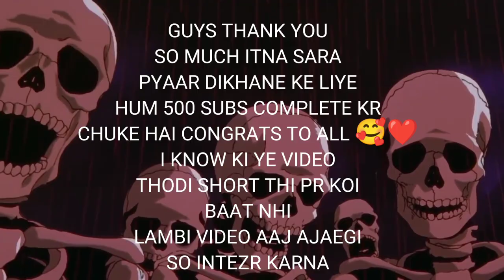SKELETON ROASTING MIRUDAL MADHOSH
SKELETON ROASTING MRIDUL MADHOK